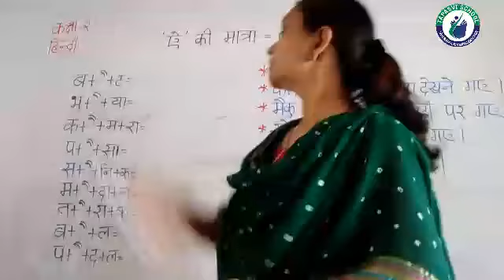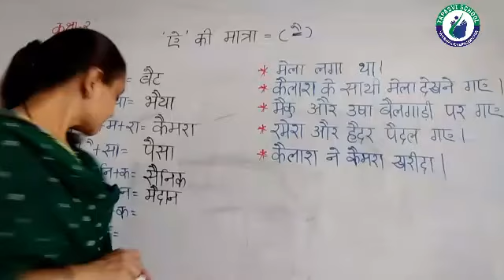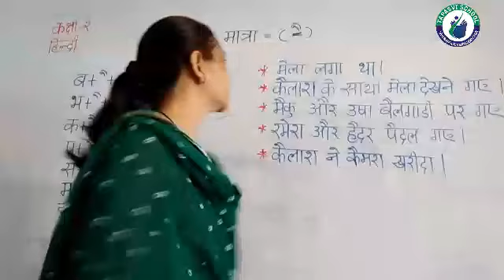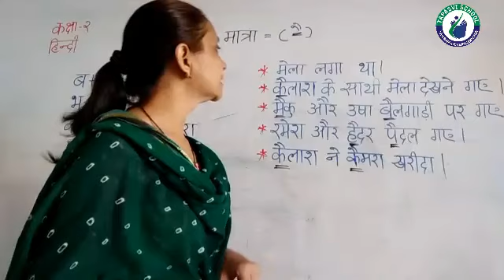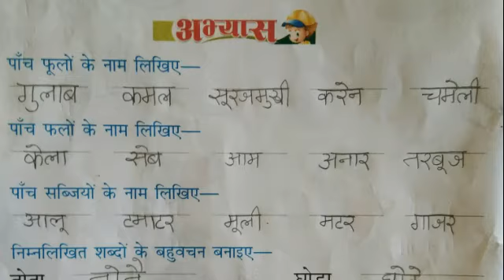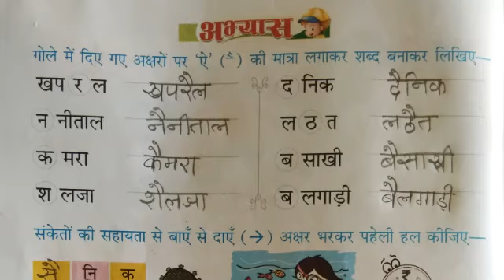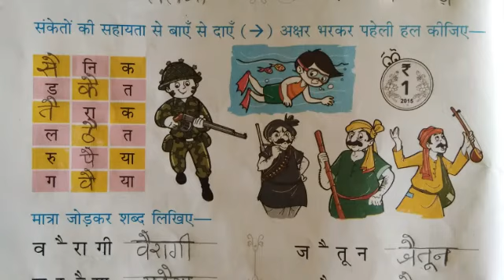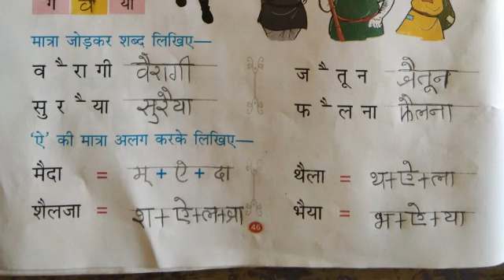STD 2 HINDI ऐ मात्रा